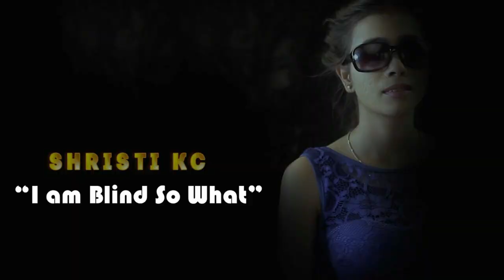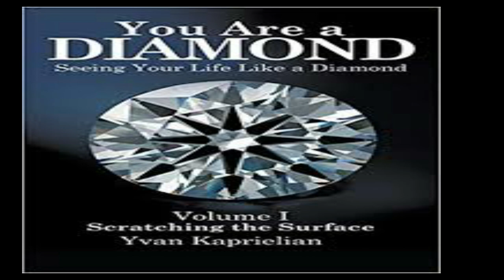आफ्नो जीवनदेखि दिक्क हुनुहुन्छ भने यो भिडियो सुन्नुस ।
स्वर्णिम जीवनको लागि अपरिहार्य तत्व: संघर्ष